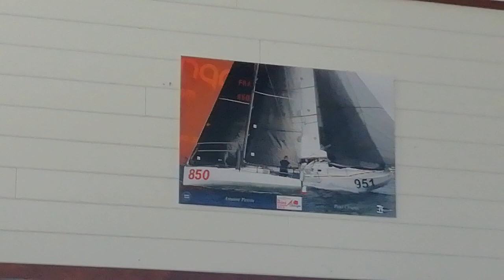Tourisme Travel: Tour du Chateau du Taureau 2019 Race - Remise des prix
Tour du Chateau 2019 - Remise des prix